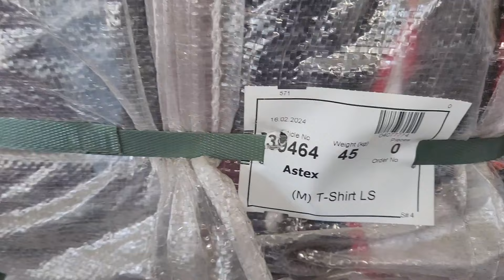Sher Shah | Men Winter T Shirts | Preloved Imported Full Sleeveless Winter Shirts | Lunda Bazar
Hi My Name is Nasir Saeed Im from Karachi subscribe My Chanel For More Video Men Winter T Shirts Preloved Imported Full Sleeveless Winter Shirts Lunda Bazar Karachi 45 Kg Bundle Rs-9,500 Whatsaap 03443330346